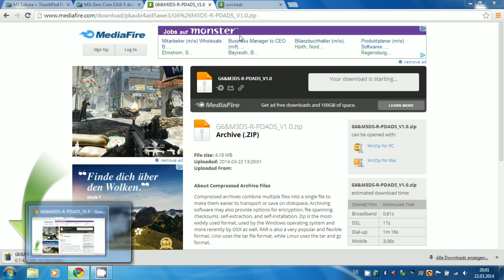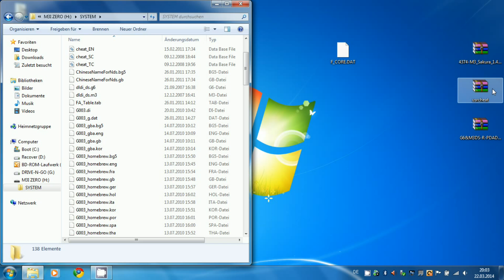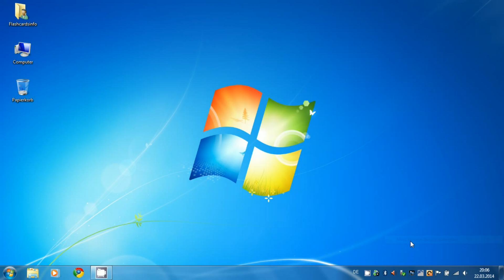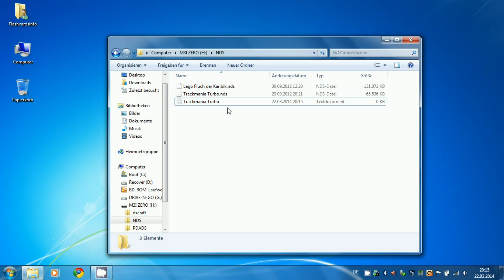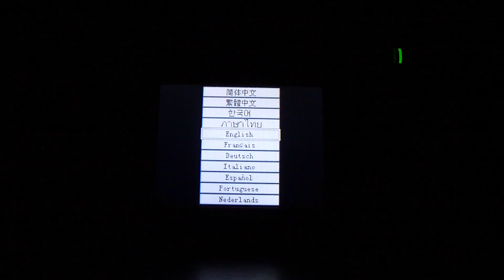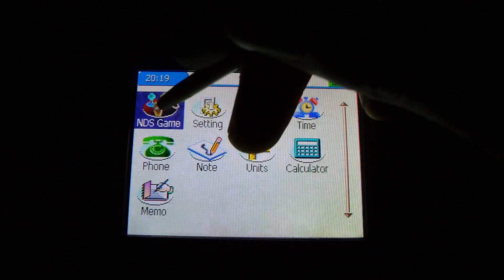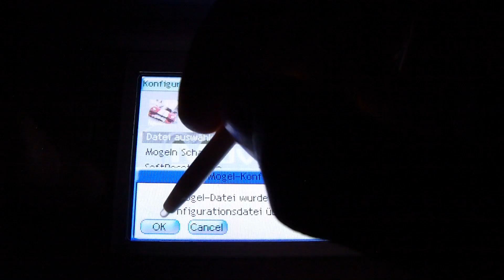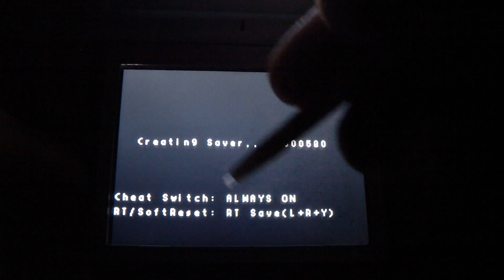M3i Zero Installationstutorial (m3adapter.com) [Deutsch|English subtitles|HD]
In diesem Video zeige ich dir, wie du eine M3i Zero vom M3 Team installieren kannst. Neben der "normalen" Installation gehe ich auch auf die wichtigsten Einstellungen, PDADS, GBAlpha und Cheats ein.
Ich benutze als Kernel den DualBoot, welcher M3 Sakura sowie TouchPod anbietet.

Vielen Dank an für die Bereitstellung der Karte.